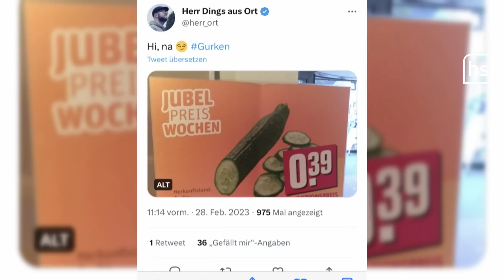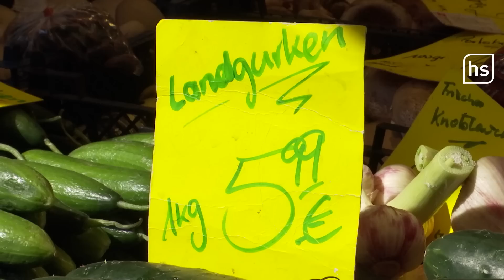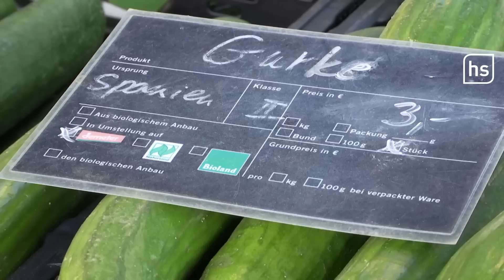Salatgurken: Woher kommt der Rekordpreis und wann wird's besser? | hessenschau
3 Euro für eine Salatgurke- ist das ein Witz? Nein, das Gemüse wird immer teurer. Die Salatgurke hat vor gar nicht langer Zeit mal um die 30 Cent gekostet. Warum ist die Preissteigerung so hoch? Und ist das eine Gurke wert?

Bild Thumbnail (links): Twitter/@nachtkauz
Bild Thumbnail (rechts): hr